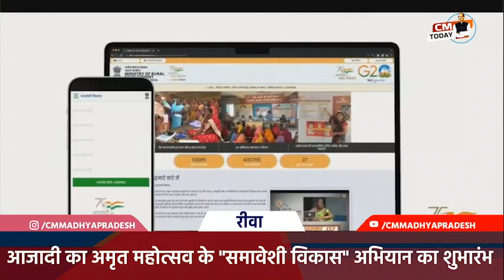CM Today | CM Shri Chouhan | 24 April | Madhya Pradesh News Today